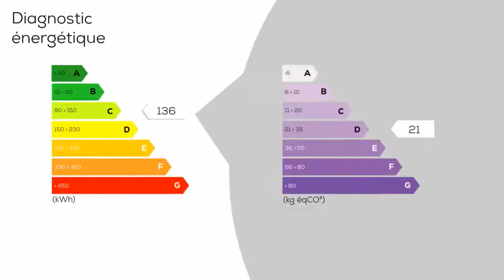A vendre - Maison/villa - RESTIGNE (37140) - 9 pièces - 237m²